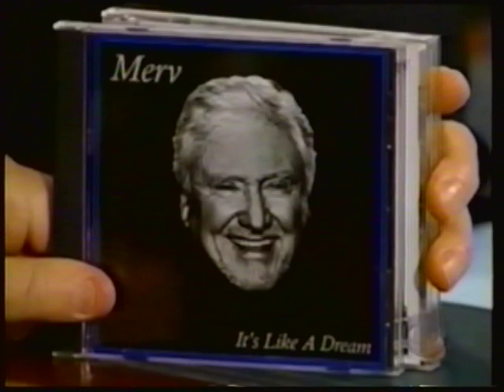Green Day | 2001.11.20 | The Late Late Show with Craig Kilborn, Los Angeles, CA, USA [Pro#1]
We didn't intend to infringe anyone's rights uploading this video, if you own any of this footage and don't want to see it here, please contact us and we will remove it.

Maria
Minority